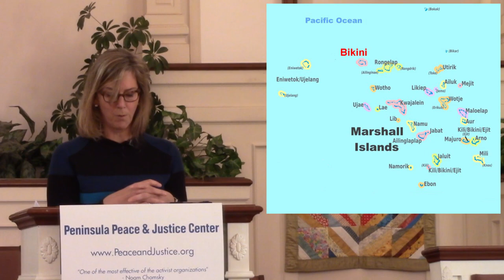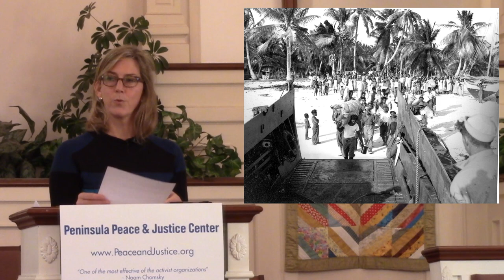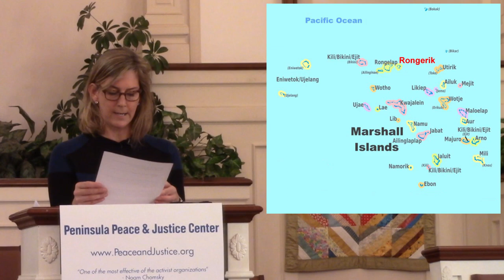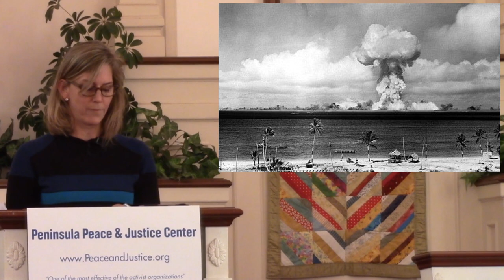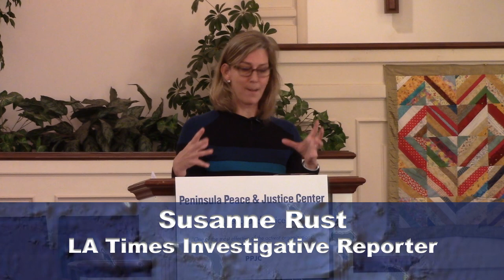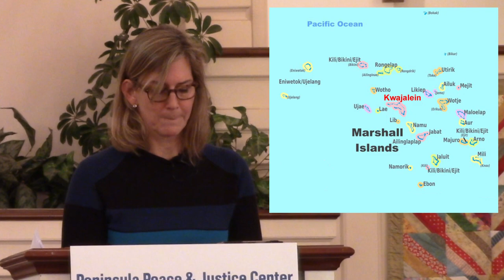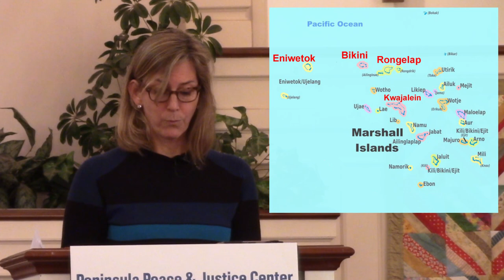How the U.S. destroyed the Marshall Islands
* * * * * Update December 2020 * * * * *

"Decades later, Congress restores Medicaid for Marshallese and other Pacific Islanders"
by Susanne Rust, Los Angeles Times 12/21/2020

A presentation by Susanne Rust, LA Times Investigative Reporter

"In the Marshall Islands, Runit Dome holds more than 3.1 million cubic feet — or 35 Olympic-sized swimming pools — of U.S.-produced radioactive soil and debris, including lethal amounts of plutonium. Nowhere else has the United States saddled another country with so much of its nuclear waste, a product of its Cold War atomic testing program.

Between 1946 and 1958, the United States detonated 67 nuclear bombs on, in and above the Marshall Islands — vaporizing whole islands, carving craters into its shallow lagoons and exiling hundreds of people from their homes."

Read Susanne Rust's LA Times article, "How the U.S. betrayed the Marshall Islands, kindling the next nuclear disaster"

A production of the Peninsula Peace & Justice Center, Palo Alto, CA, February 8, 2020.